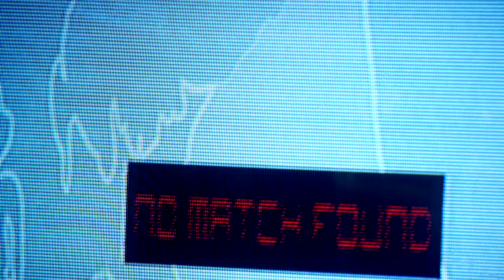LYNX Excite. Will Kelly Brook fall for you?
Find out if Kelly Brook will fall from heaven to you